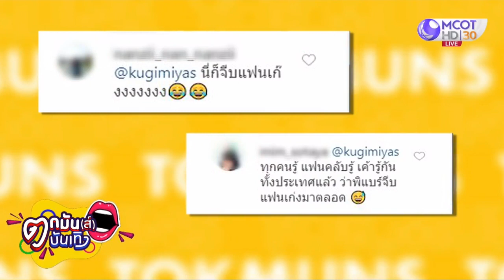ณเดชน์ ญาญ่า ได้เวลาเมาท์ข่าวฮอต ๆ กันแล้วจ้า 27 05 2020